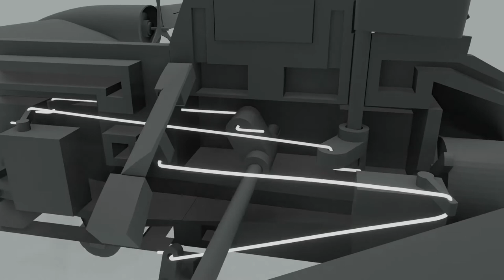RC drone exploded animation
A brief animation show casing an exploded view and some mechanisms of a custom made RC drone.